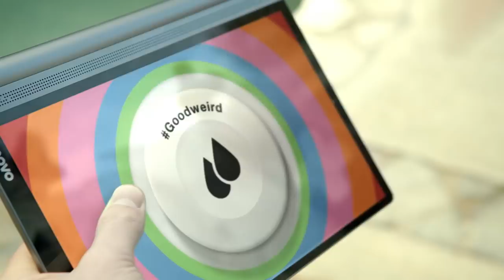AMAZING Facts You Never Knew About WATER! - Facts in 5